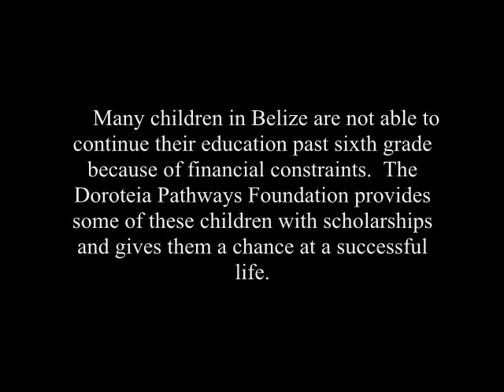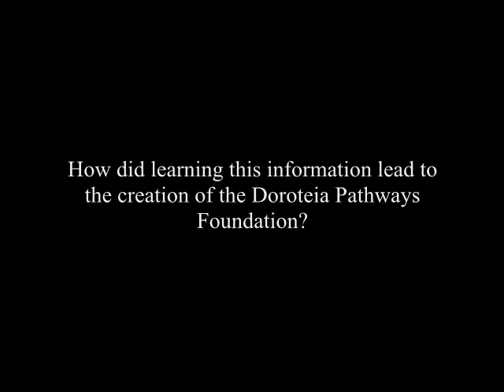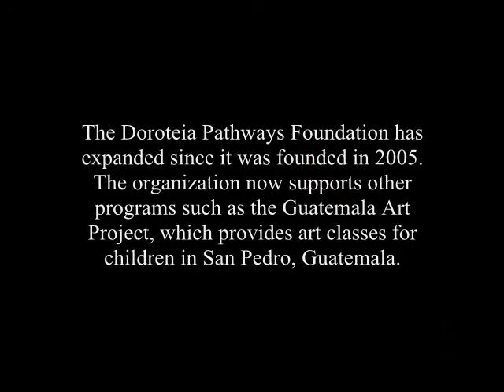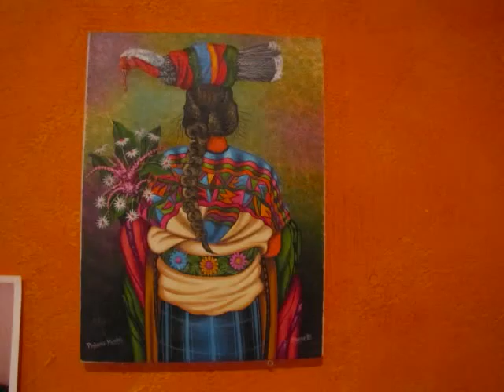Doroteia Pathways Foundation